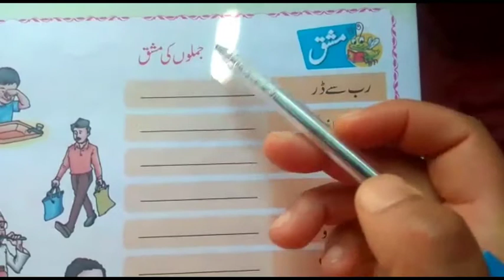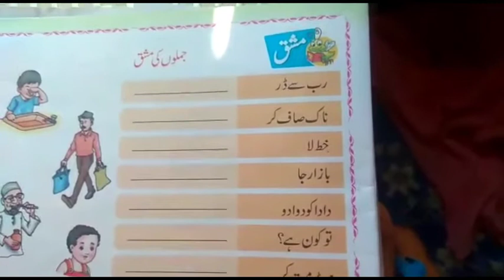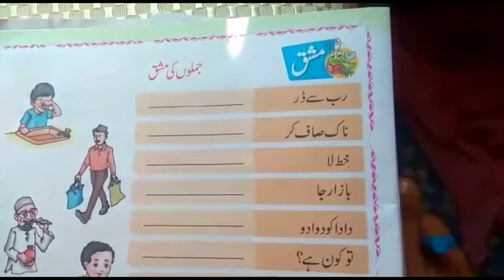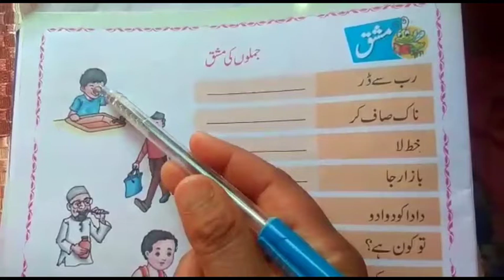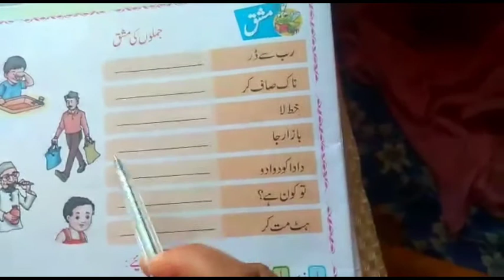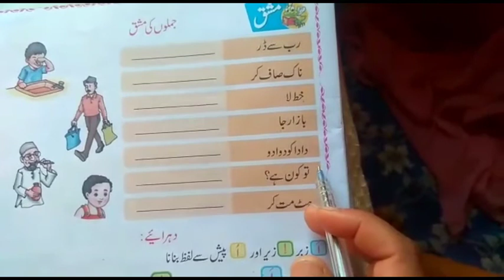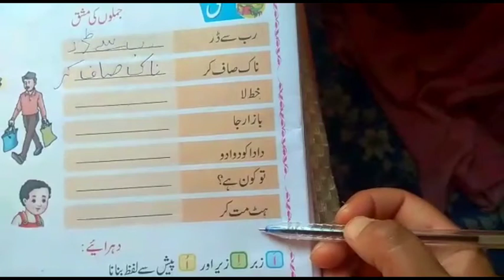Jumlay - Urdu - Senior kg